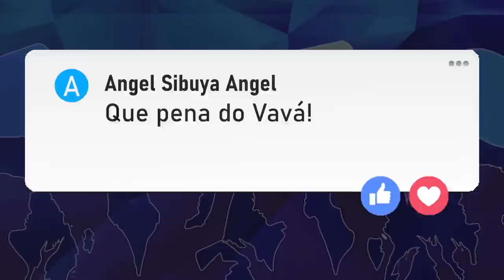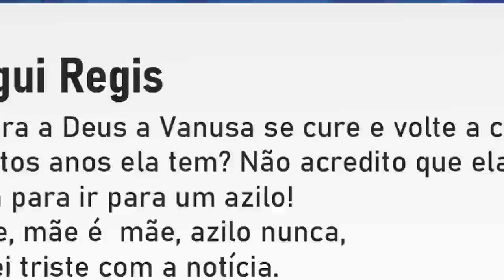TRISTE! FAMOSO JOGA NOME NA LAMA • DESPEDIDA DE ANGÉLICA NA GLOBO • HUCK PRESIDENTE • SÍLVIO SANTOS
• Inauguração da Havan em Belém - PA,
• Simples Assim da Angélica na Globo,
• Luciano Huck Presidente,
• Audiência da Fazenda 12 e Cidade Alerta da Record,
• Cantora Vanusa estado de saúde,
• Jojo Todynho na Fazenda,
• Vavá do Karametade,